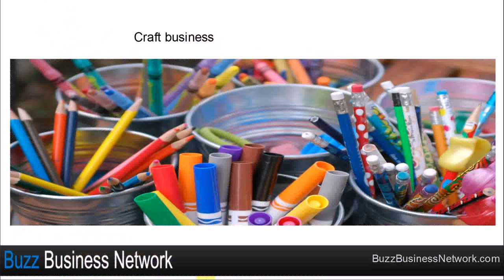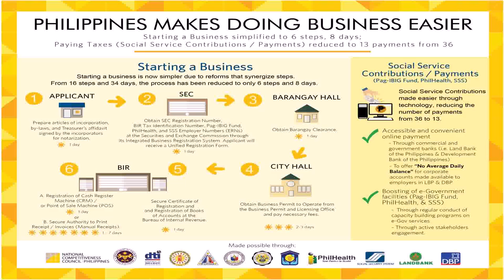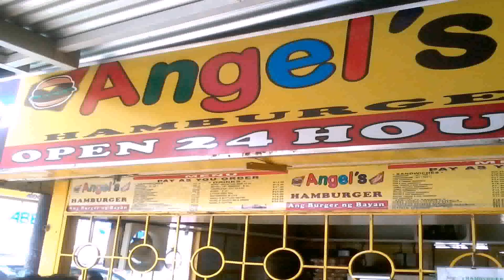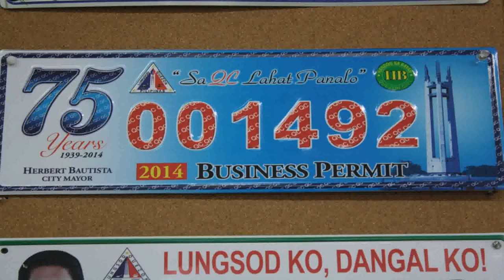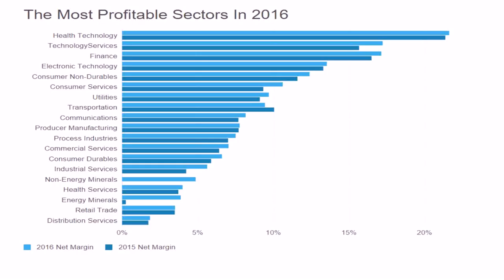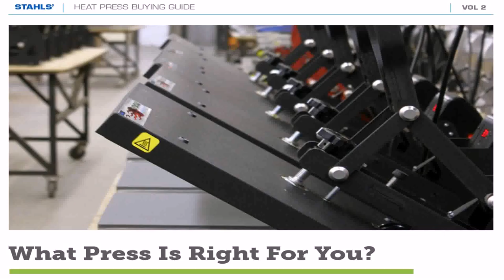Buy Car NY 5% DP